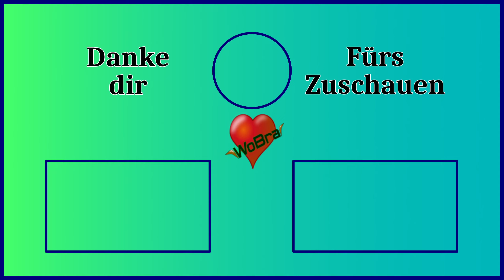Terminator: Resistance 🤖 #13 Sneaky Pete ist wieder unterwegs ► Let's Play [60FPS|Deutsch|PC]